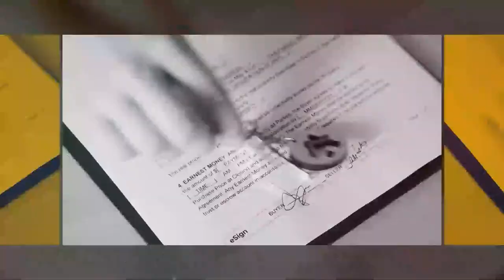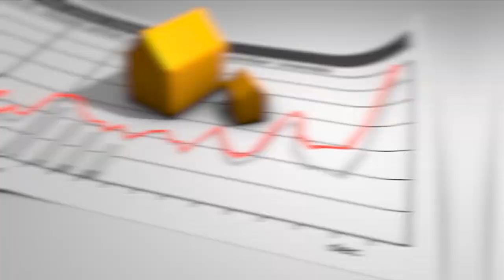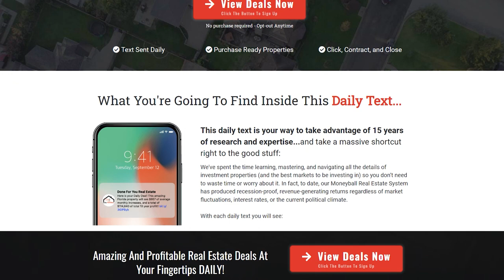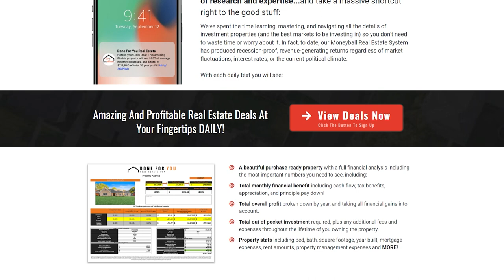My Top 3 Strategies for Picking the Best Real Estate Deals (Secret to Real Estate Success)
Discover the secrets to successful real estate investing with this informative video! With over 100 clients relying on our strategies, we’re here to help you achieve your financial independence through real estate. In this video, you’ll learn the top three strategies we’ve used to pick only the best investments. Say goodbye to flying blind and hello to taking clear and decisive action. You’ll gain the market insight needed to make better investment choices and grow your portfolio in ways you never thought possible. Please don’t do it yourself; let the experts help you! Stop spending money on gurus and start investing in guides. By the end of this video, you'll be equipped with my top real estate strategies and ready to take your real estate investing to new heights in 2023. Learn the best real estate investing strategies, investment strategies in real estate, and tips for beginners looking to invest in real estate.

3 Winning Strategies for Finding Investing Opportunities

🏠 Stack up your micro-wins to millions 💰🥳
DFY Real Estate

Hot real estate deals, ready for investment, pitched right over the plate, and texted directly to your phone DAILY! For FREE!

Video Breakdown:
0:00 Problem with traditional approach
0:28 My Top 3 Strategies for Picking the Best Real Estate Deals
2:12 Real Estate Strategy no. 1 (Don't do it Yourself)
4:45 Real Estate Strategy no. 2 (Stop Spending Money on Gurus)
9:12 Real Estate Strategy no. 3 (Stop Swinging for the Fences)

🏠 Start investing in Single Family Rentals without having to visit a single property, take a single tenant phone call, or fix any leaky toilets… EVER

🏠 Are you ready to replace your income? Check out the Replace Your Income Podcast with Kevin and Steve

Replacing Your Income, One Single-Family Home At A Time:
🏠 Done For You Real Estate is the definitive solution for busy and successful people looking to add real estate income to their investment portfolio or future retirement.

SIABYF1QZLT388ZS
FL1KKFCPK5MNSHXW